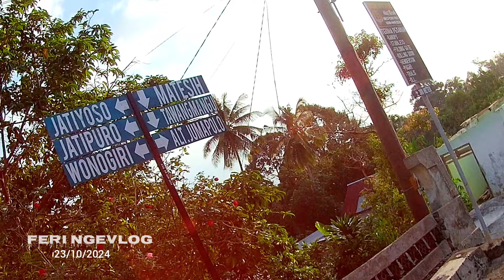Jatiyoso sedang Viral ! Ternyata seperti ini Suasana Pedesaan di Jatiyoso Karanganyar - FERI NGEVLOG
Akhir - akhir ini sedang viral suatu tempat di wilayah Kabupaten Karanganyar Jawa Tengah.
Tentang Rumah mewah di Desa Terpencil dengan Medan jalan yang ekstrim,
Selain itu juga bermuncul tempa wisata dan tempat baru yang menarik untuk dikunjungi.
Seperti apa suasana Pedesaan dan kondisi di wilayah Kecamatan Jatiyoso Kabupaten Karanganyar ini,
Saya akan ajak teman - teman menyusuri Desa Karangsari dan Desa Wukirsawit.